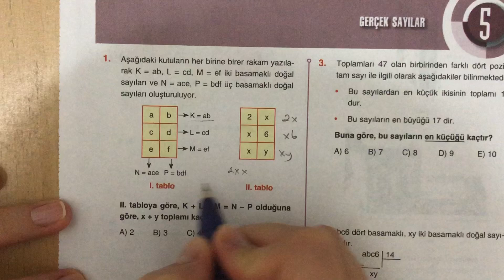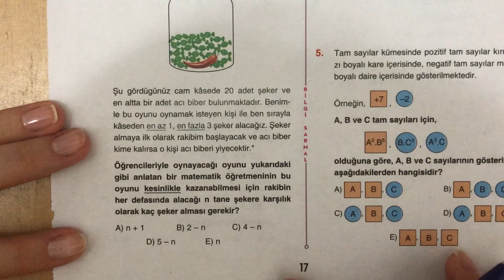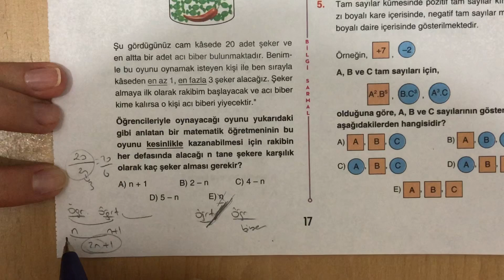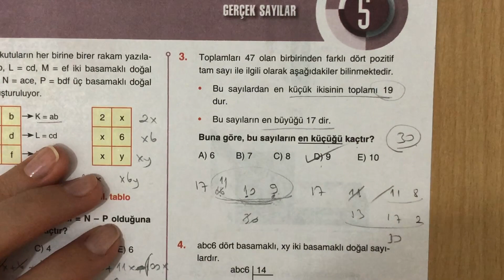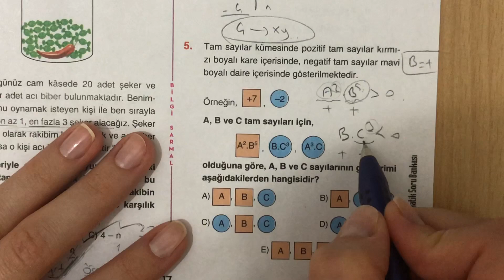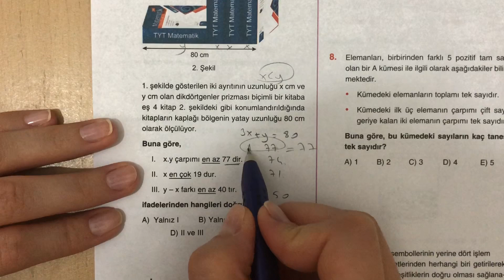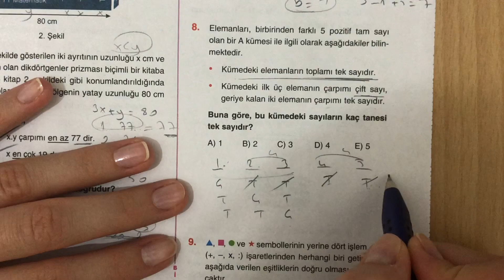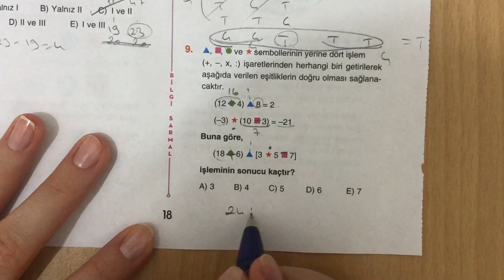BİLGİ SARMAL TYT MATEMATİK GERÇEL SAYILAR TEST-5 ÇÖZÜMLERİ (2020)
BİLGİ SARMAL YAYINLARI GERÇEL SAYILAR TEST-5 ÇÖZÜMLERİ (2020)

Merhaba arkadaşlar,bugün bilgi sarmal yayınları tyt matematik soru bankasında gerçel sayılar test-5 ile devam ediyoruz.Umarım çözümlerim sizler için faydalı oluyordur.Şimdiden herkese başarılar diliyorum...